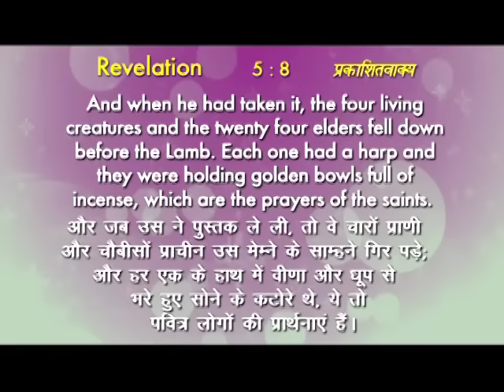How to pray (English -Hindi) - Dr. Paul Dhinakaran